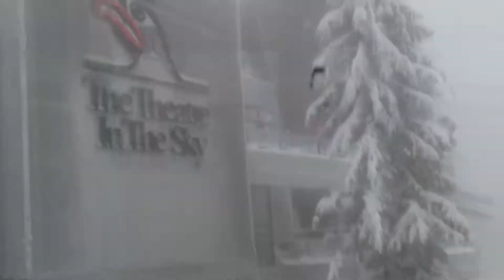Grouse Mountain Adventures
Featuring my mom, and my cousin. ^-^
Dunno what happened with the quality when I started skating. :(